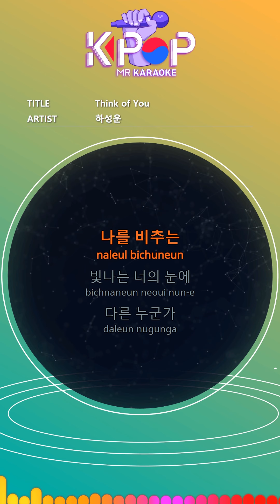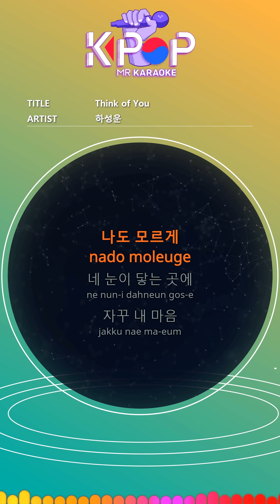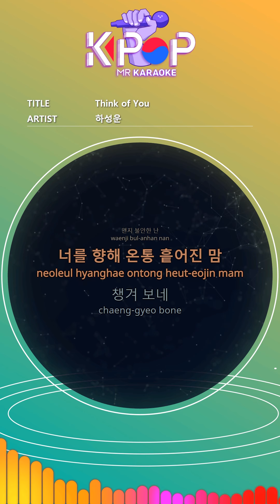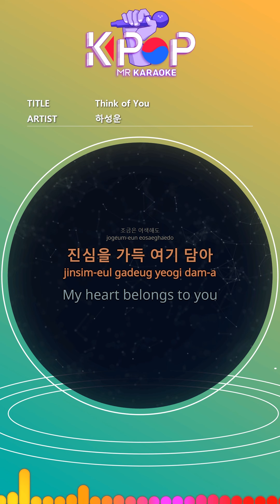[KPOP MR 노래방] Think of You - 하성운 (Origin Ver.)ㆍThink of You - Ha Sung Woon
[Eng-Sub]

In your eyes, shining on me
I wonder if someone else will come in.
I'm afraid I'm stupid again
I'm hiding here in the open for you.
Think of you
Even in the deep moonlight
I want to go slowly like this.
If you think about me
A glancing eye
I can not reach you.
Tell me what you've hidden
I'll be there for you
Where your eyes reach me without knowing
I keep wanting to leave my mind
The more I deepen,
I'll take care of you all the way to you.
A glancing eye
A bit awkward
Fill your heart here
My heart belongs to you
Love of you
Deeply vain Even the bumps of spring
I want to send it slowly.
If you feel oh my mind
A small,
I close my eyes and draw you

ⓒMusicen. MR